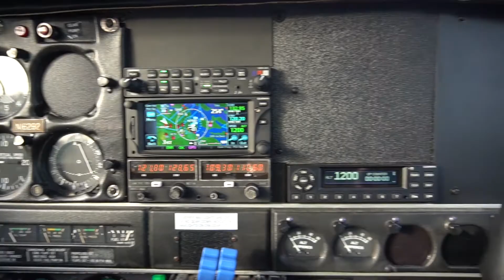Seattle Multi-Engine Flight Training at Regal Air Flight School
Regal Air Flight School, located at Paine Field in Everett, WA, just a short drive from Seattle, is proud to offer one of the best multi-engine aircraft for rental and flight instruction in the PNW area.

Our Seneca I, N16292, is the perfect aircraft for Private Pilot and Commercial IFR multi-engine training. Equipped with two 200 horsepower, counter-rotating engines, the Seneca I is the ideal training platform.

Recently updated with two Garmin G5's, an attitude indicator and a heading indicator, as well as a Garmin GTN 650 with WAAS approach capability and ADS-B in and out, our Piper Seneca is well suited for that long cross country you've been thinking about! The Seneca I has 6 seats, a rear passenger and baggage door, as well as a nose baggage compartment.

If you're interested in multi-engine flight training in the Seattle area or if you're looking to get checked out to rent our Seneca, please give us a call at and join us online on Facebook & Instagram @regalairflightschool